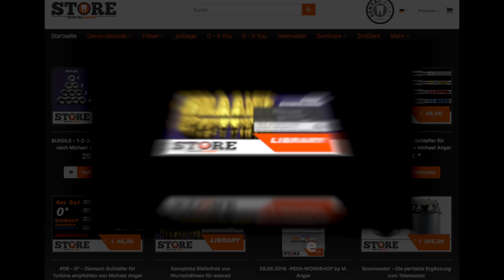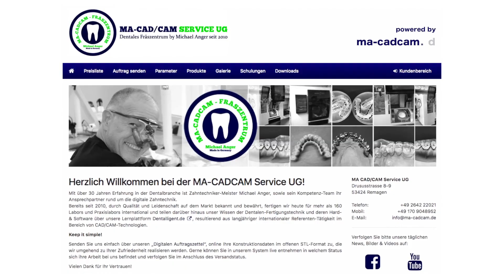exo2020 snapon prev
Exocad Plovdiv - Snap-On-Schienen oder anatomische Aufbissschienen

In diesem Video erklärt Michael, wie Ihr man Ästhetikschienen modelliert
Länge : 32:00
Sprache : Deutsch